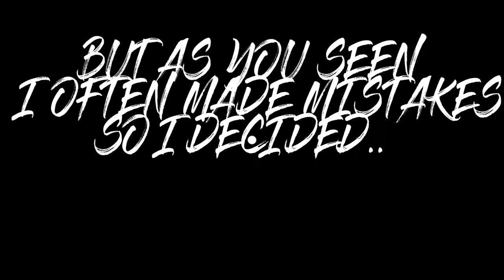Console To PC Progression Offical Day 1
Im offically grinding out keyboard and mouse now
My Instas:
OUR ONLY ACCOUNTS=
PSN-
J2RAW23
Klergy_J
TfuesNose
JND2K_YT
XBOX-
JND 2K